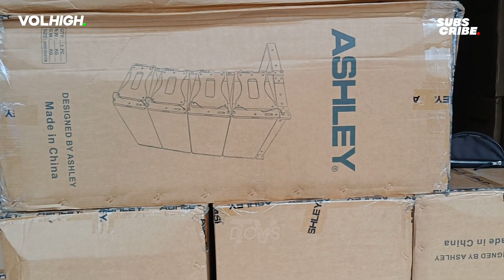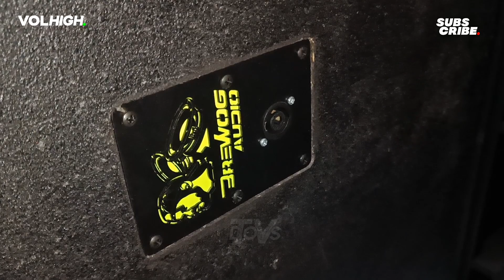GAGAL...!! Megatron Gak Jadi Pulang. ini alasannya..?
Bismillah..  Ready t-shirt VOLHIGH VOL. 16
Monggo silakan di pesan.. 😊
Ada 2 Warna hitam dan putih
Jangan Sampai Ketinggalan... Limited edition 🤩
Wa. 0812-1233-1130